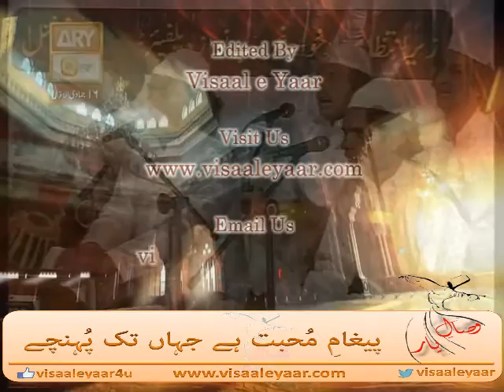URDU SUFI KALAM( Jag Taram Maharaj Moinuddin)HAJI INAMULLAH QAWWAL,BY Visaal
A Great Sufiana Arifana Kalam .. A Great Voice Of Pakistan Haji Inamullah Khan Haji Saeed Ullah Khan QAwwal At Qtv,, To Get Updates Via facebook Just Like Our Facebook : Follow Us : Follow Us : Follow Us : Our Motive : PEGHAM E MUHABBAT HAI ~ JAHAN TAK PUHNCHAY ~